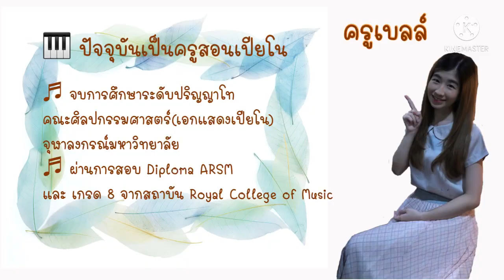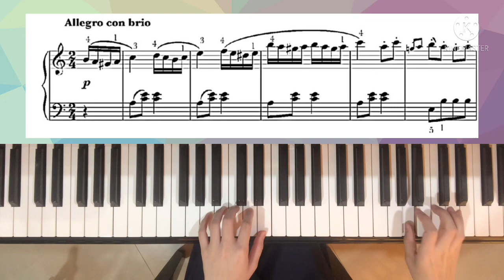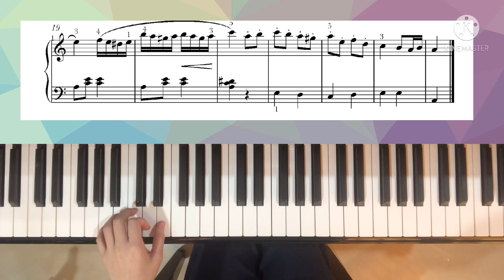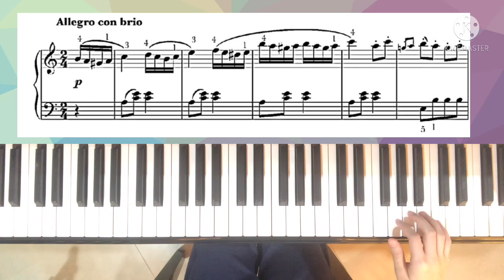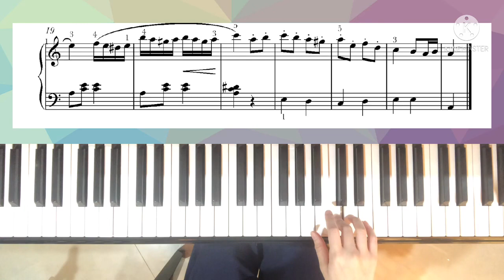สอนเล่นเปียโนเพลง Turkish March (Mozart)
ใครกำลังอยากฝึกเล่นเพลงเร็วมาฝึกเพลง Turkish March ของ Mozart กันค่า เวอชั่นที่มาสอนเป็นแบบง่ายสำหรับคนที่มีพื้นฐานการเล่นและอ่านโน้ตมาบ้าง  สามารถดูคลิปแล้วฝึกได้เองค่ะ มาเล่นเพลงนี้กันนะคะ รับรองสนุกค่าได้ฝึกนิ้วด้วย💕

เรียนคอร์สออนไลน์กับครูเบลล์ เพื่อเริ่มพื้นฐานที่ดี

🎹 คอร์สออนไลน์สอนเล่นเปียโนพื้นฐาน
- ราคาเรียนกับครูเบลล์คือ 2400 ต่อ 1 คอร์ส( เรียน 4 ครั้ง ครั้งละ 1 ชม.)
🎹คอร์สออนไลน์สอนเล่นเปียโนต่อยอดจากระดับพื้นฐาน
ราคาเรียนกับครูเบลล์คือ 2800 ต่อ 1 คอร์ส(เรียน 4 ครั้ง ครั้งละ 1 ชม.)
🎹 คอร์สออนไลน์สอนเล่นเปียโนระดับกลาง
ราคาเรียนกับครูเบลล์คือ 3200 ต่อ 1 คอร์ส(เรียน 4 ครั้ง ครั้งละ 1 ชม.)
🎹 คอร์สออนไลน์สอนเล่นเปียโนระดับสูง
ราคาเรียนกับครูเบลล์คือ 4000 ต่อ 1 คอร์ส(เรียน 4 ครั้ง ครั้งละ 1 ชม.)

คอร์สเปียโนราคาพิเศษ 6 คอร์ส

คอร์ส ONLINE BASIC PIANO

- สิ่งที่ได้รับจากการเรียนในคอร์สแรก
✅ได้รับการสอนพื้นฐานท่าทางการเล่นและการวางมือที่ถูกต้องซึ่งครูเบลให้ความสำคัญมาก(เนื่องจากสำหรับผู้เริ่มต้นถ้าเริ่มผิดจะทำให้ต่อยอดลำบากและมีปัญหาในการเล่นต่อไป)
✅เล่นเป็นเพลงสั้นได้จากการอ่านโน้ตด้วยตัวเอง
✅สามารถเล่นคอร์ดในเพลงระดับพื้นฐานได้
✅มีแบบฝึกหัดให้สำหรับซ้อมฝึกนิ้วทำให้นิ้วแข็งแรง เล่นเปียโนง่ายขึ้น
✅ได้รับแบบฝึกหัดเพิ่มเติมในการฝึกซ้อมอ่านโน้ตซึ่งครูเบลทำขึ้นเอง เป็นเทคนิคการฝึกที่ทำให้อ่านโน้ตได้คล่องตั้งแต่ขั้นพื้นฐาน